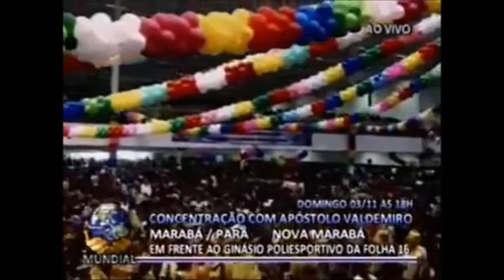Banda Mundial - Nada pode calar um Adorador (Em ritmo Pop) - IMPD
Festinha para as Crianças na sede IMPD do Rio de Janeiro, em Piedade. Com a participação da cantora Juliana Santiago e Banda Mundial. No dia 26/10/2013 às 10h00.